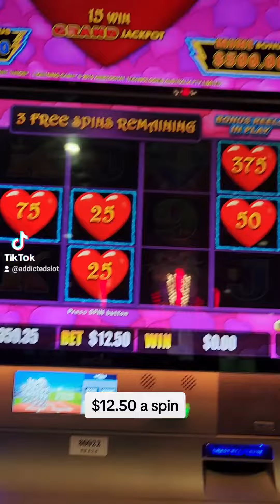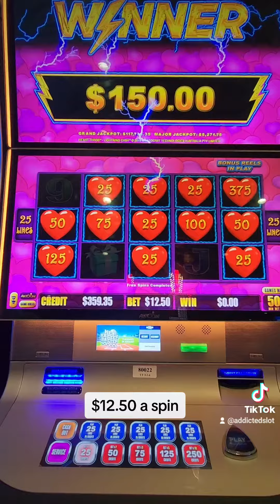Lightning Link Heart Throb $12.50 a spin Bonus